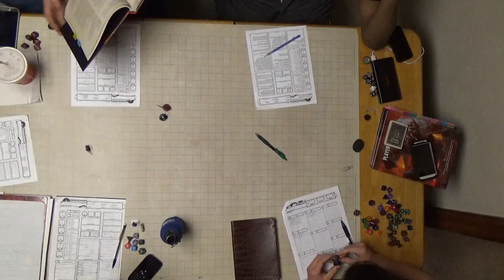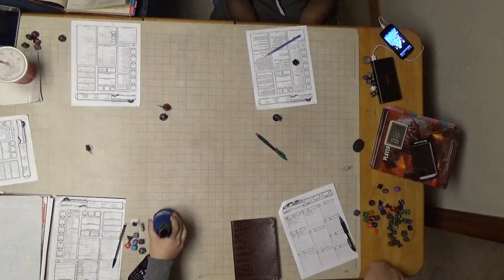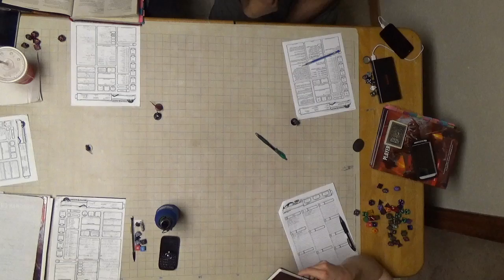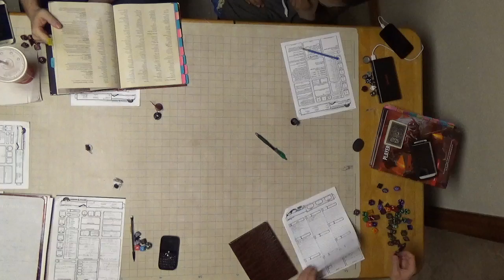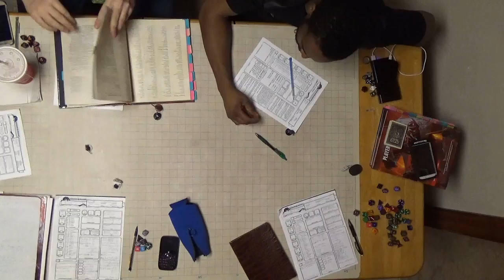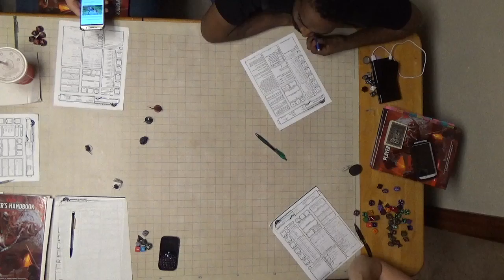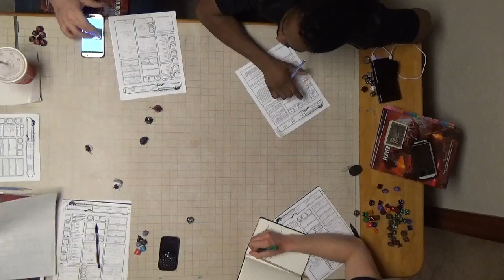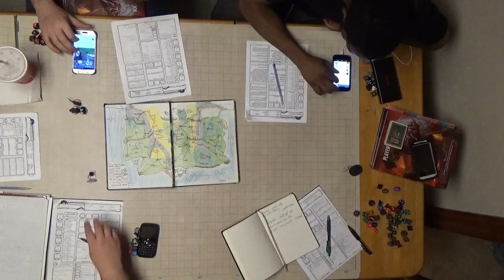C H A O S Session 14 Part 4 A One on A One